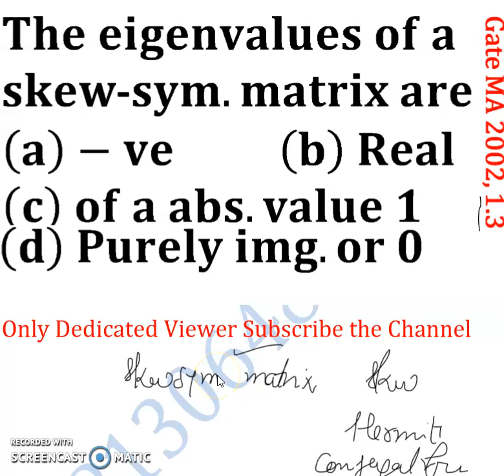eigenvalues of skew symmetric matrix are purely imaginary or 0 Gate Mathematics 2002 linear algebra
1. Linear Algebra 1000 MCQs based practice set.

2. Abstract Algebra 500 MCQs based practice set.

3. Real Analysis 1000 MCQs based practice set.

4. ODE 733 MCQs based practice set.

rank and nullity of linear transformation, gate 2021 mathematics, minimal polynomial linear algebra, iit jam mathematics, linear transformation iit jam, gate mathematics 2021, noble forum, minimal polynomial, iit jam mathematical statistics, companion matrix, trace of matrix, surface integral iit jam, tifr mathematics, summation of series, linear algebra mcq, linear algebra, order of permutation group, root test for convergence of series, santoshi family, group theory, direct product of groups, rank nullity theorem, cauchy root test, power series in real analysis, automorphism in group theory, external direct product of groups, limit superior and limit inferior, linear transformation, trace of a matrix, basis and dimension of a vector space, change the order of integration, cyclic group in group theory, nullity of matrix, real analysis, gate 2021 mathematics solution, gate mathematics, order of group, order of group and order of elements, isomorphism in group theory, order of permutation in group theory, how to find subgroup of a group, power series, pure mathematical guruji, gauss divergence theorem problems, order of an element in a group, sturm liouville problem, dips academy, number of generators of a cyclic group of order n, discuss the convergence of the series, iit jam statistics

Gate MA 2002, 1.3
Key (d)